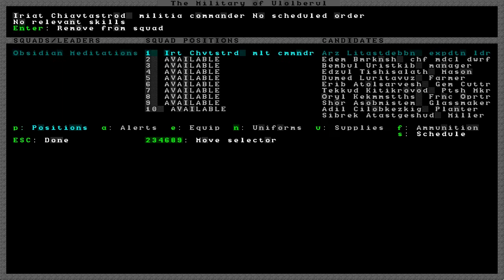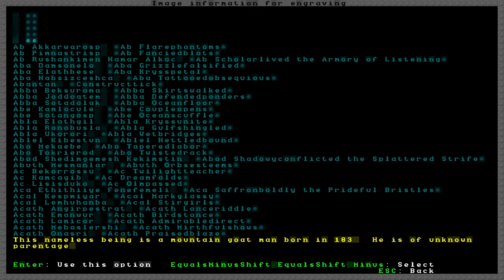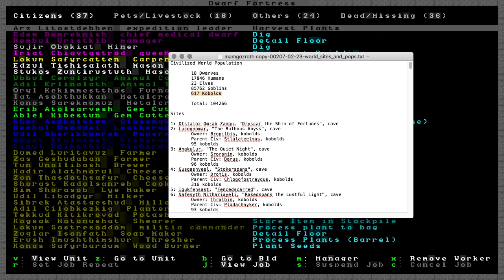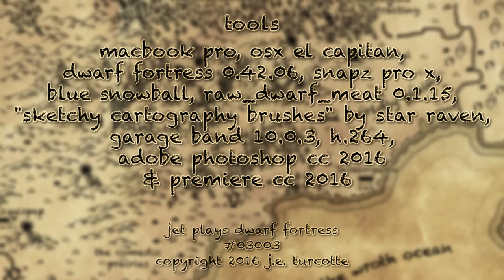Dwarf Fortress: Mamgozroth! ep.03003 -- 26 Mysteries; 1 Queen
TODAY: The mystery dwarves keep coming in another large wave, leading to well over 30.  Plus, all hail the new queen?